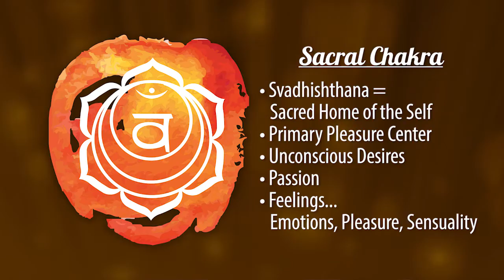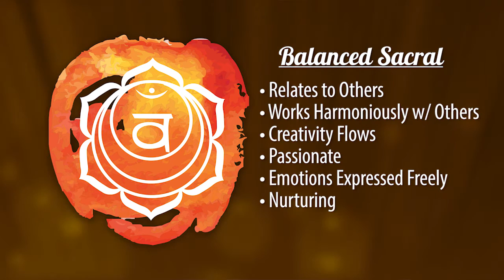Sacral Chakra - Chakra Education Series - Late Blooming Light Worker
Welcome to the third installment of my 8 video series, designed  to help you learn more about your energetic system through the chakras!

In this video, we learn about the Sacral Chakra. Learn what areas of life are governed by the Sacral, as well as how to know when it's  balanced, under- or overactive, in this short, informative video. Feel free to add your knowledge in the comments section!